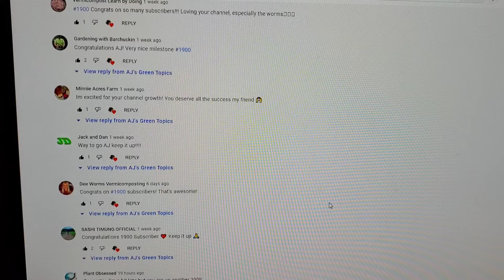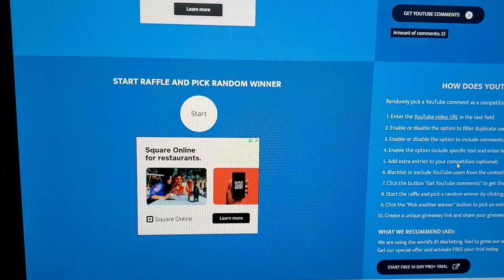1900 YouTube Subscribers Giveaway Winner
I will be giving away a $20 gift card to this winner.